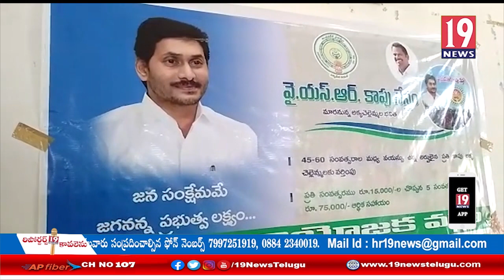కనిగిరి MDO ఆఫీస్ లో కాపునేస్తం రొండో విడుత నిధులను విడుదల చేసిన అధికారులు